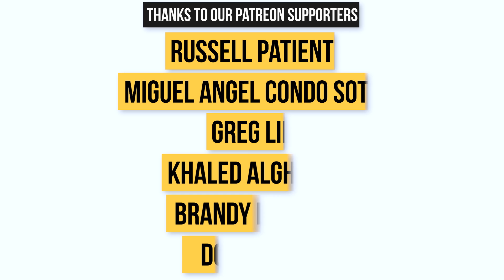STUFFING MYSELF WITH ARMENIAN FOOD! PART 2 - ARMENIAN FOOD FEST-SAN FRANCISCO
In Part II of the Armenian Food Festival, I enter a foodie paradise, sampling every Armenian dish in this once in a lifetime experience! I give mukbang videos a run for the money as I stuff myself with su borgegi , sarma, kadaif and much more-- the next best thing to traveling to Armenia!

Want more free recipes, your name in the credits, and to be a part of our FITME community? Please support us